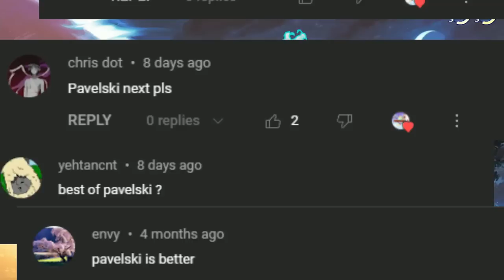[1 HOUR] BEST OF PAVELSKI (Brawlhalla Highlights)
Pavelski's Insane Highlights, Gimps & Combos, Zero to Deaths, and Clips! OO:
Nerf Pavelski!
Pavelski's socials!:
The channel that archives daily Brawlhalla Content of Showmatches, Twitch VODS, Community Tournaments sets, and MORE!!!